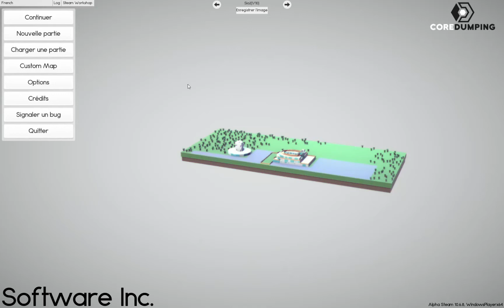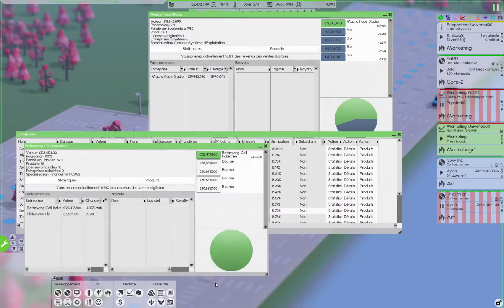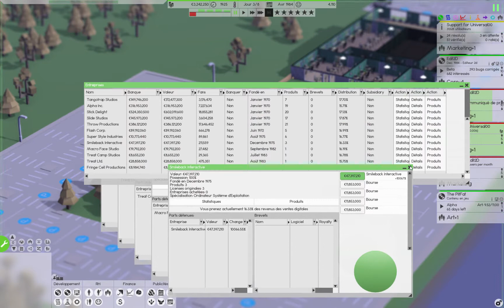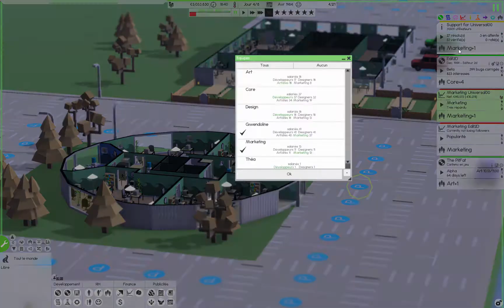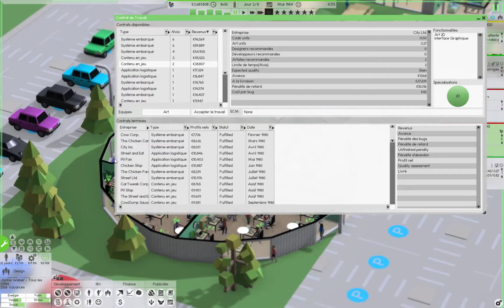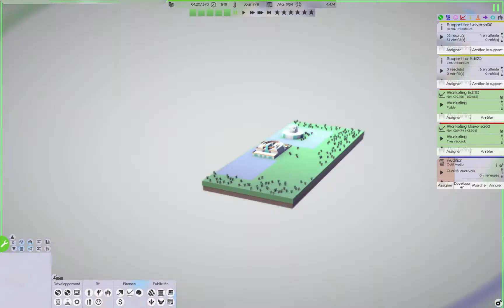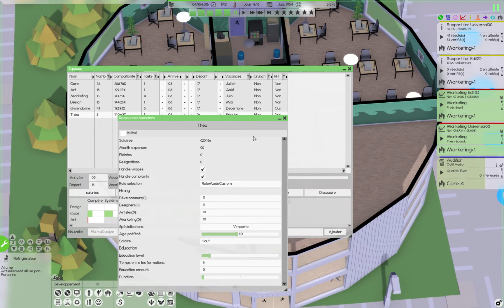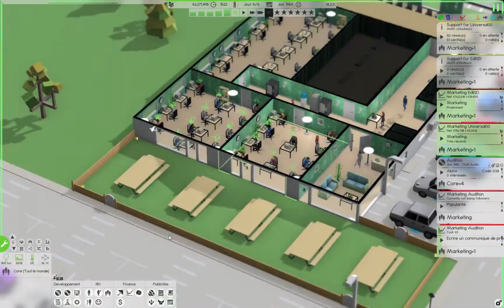Software Inc #11 - Construction et développement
Construction et développement

00:10 - "Faisons le tour de la tour !"
01:10 - "Un beau matin..."
04:55 - Sous la pluie
07:10 - Construction de l'étage des salles de réunion
12:30 - Utilisation de la nouvelle salle de réunion
17:10 - Publication du logiciel d'édition 2D
18:05 - Lancement du développement du logiciel de son
20:20 - Effet jour/nuit
24:10 - Construction des étages de la tour ronde
29:30 - Marketing

11e tutoriel - aventure à suivre...

Fondateur d'une entreprise informatique, vous vous lancez dans l'aventure du développement.
- Embauchez des experts pour concevoir et commercialiser vos logiciels et prestations
- Gérez votre matériel et vos ressources humaines, satisfaites vos employés, qualifiez vos équipes par leur formation
- Construisez des bâtiments sur plus de 10 étages et les infrastructures avoisinantes
- Combattez la concurrence et gagnez beaucoup d'argent, énormément d'argent...

Voici le test : suivez le guide et donnez votre avis.

Likez, partagez, commentez ce qui vous plaît, critiquez ce que vous n'aimez pas...